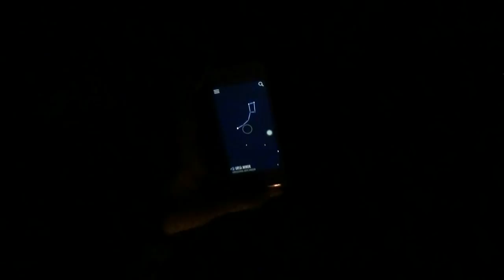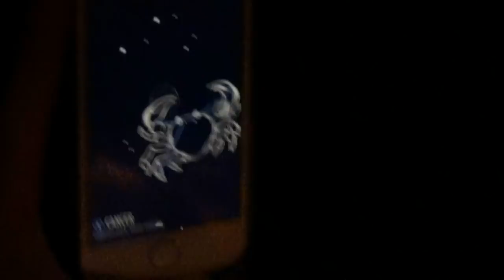Vivac Esencia Entresierras - Cómo hacer un horno de tierra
La verdadera esencia del Comando Entresierras es la amistad.

26/5/2018 Vivac en Nido del Aguila